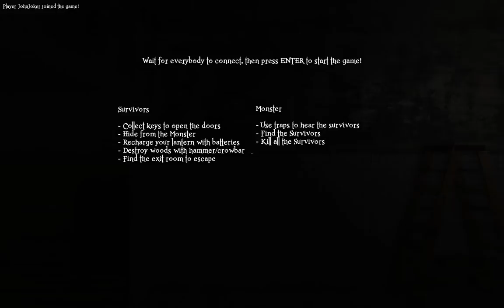Damned : Episode 9 : I did capture it Jason ;)